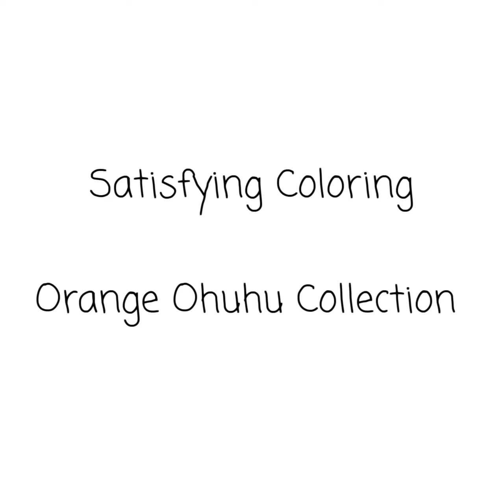Satisfying Coloring Hearts : 2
Coloring Hearts with Ohuhu Description

Ohuhu Markers

Everything on my channel is filmed and edited by me. IT WILL LEAD YOU TO COPYRIGHT TAKEDOWNS.